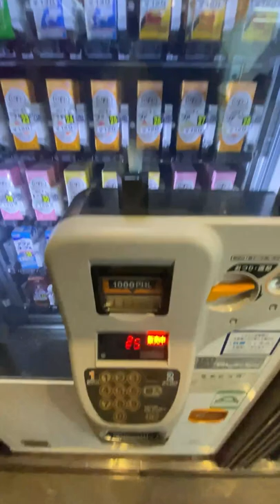Japan’s Universal Design Vending Machine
Japanese Universal Design Vending Machine .

This vending machine is built at a height that is easy for children and wheelchair users to use. The sounds and button colors are also well designed.

Location ▷ Tokyo Airport

 〜　Bonjin Diary  〜